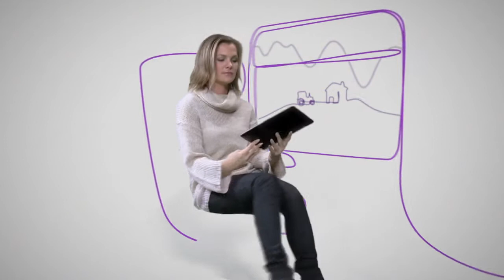Kampanje på Samsung Galaxy Tab 10.1